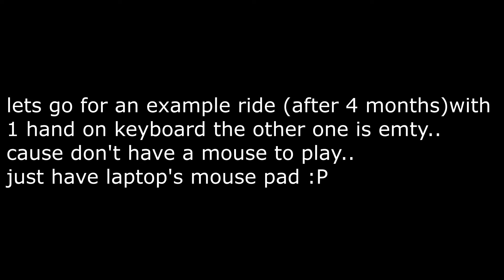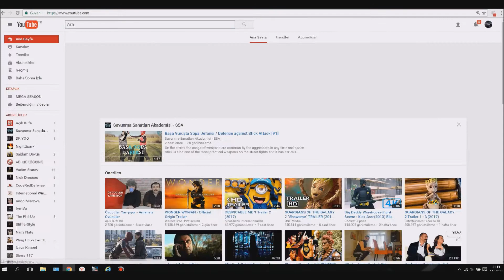BSGO Flight Control Tips By Deadplaying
BSGO 'ESDF' playing...1 hand on keyboard 1 hand on mouse style...